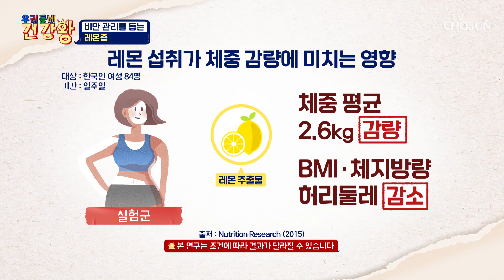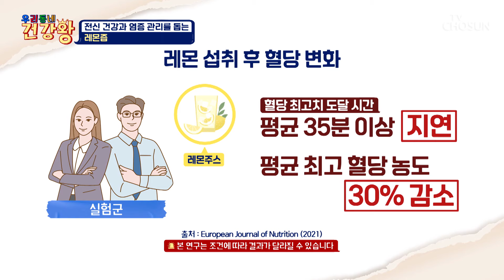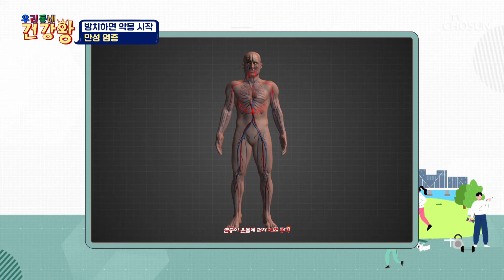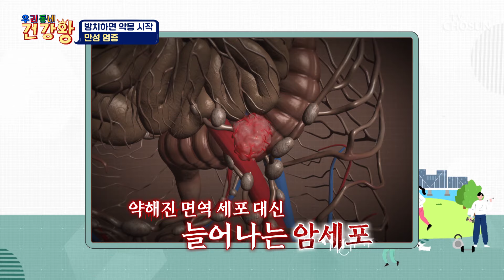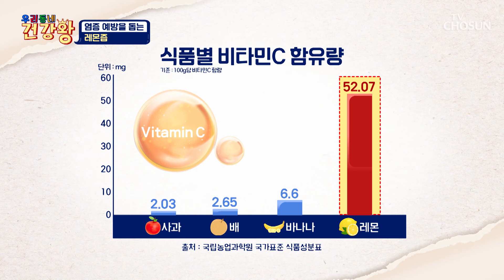🍋레몬즙🍋 항산화력 올리고⬆ 산성 독소와 이별하는 방법 TV CHOSUN 241104 방송 | [우리동네 건강왕] 59회 | TV조선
항산화 성분을 통해 염증과 비만 관리에 도움 되는 ‘레몬즙’

[우리동네 건강왕 — 59회]